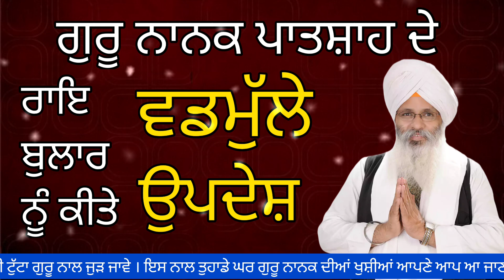Zindgi Sawar Jayegi, Guru Nanak Patshah De Eh "2 Updesh" Palle Bn Lvo । Bhai Guriqbal Singh Ji Katha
Guru Nanak Patshah De, Rai Bular Nu Dite Vadmulle Updesh । Katha Bhai Guriqbal Singh Ji